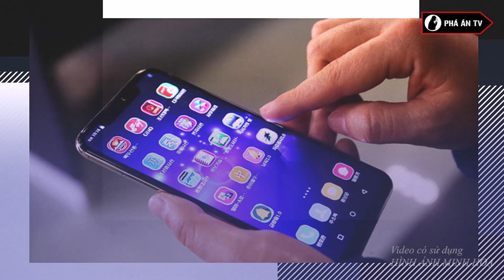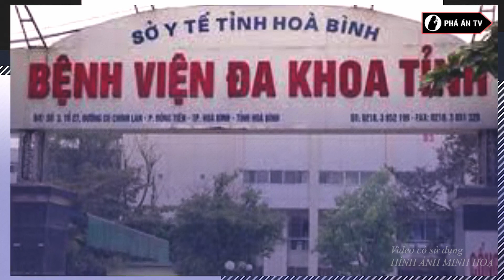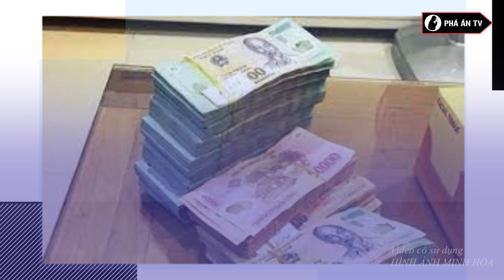Phát hiện t-hi th-ể người đàn bà trên vũng máu ngày giáp Tết - Ai là kẻ thủ ác? | Phá án TV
Phá án TV | Giáp Tết, người dân vô cùng kinh hãi khi phát hiện ra thi thể của người đàn bà trong căn nhà đóng cửa. Vậy ai là kẻ thủ ác?